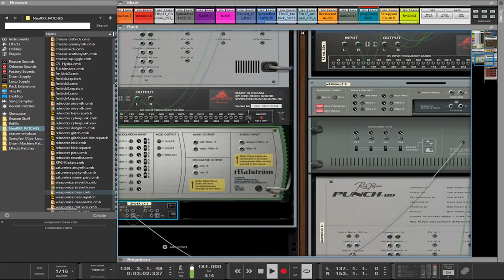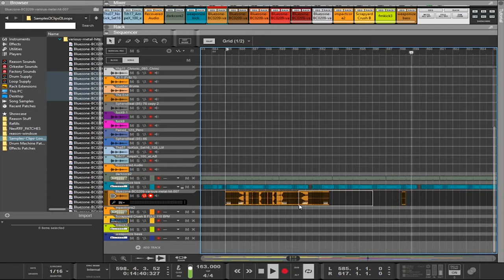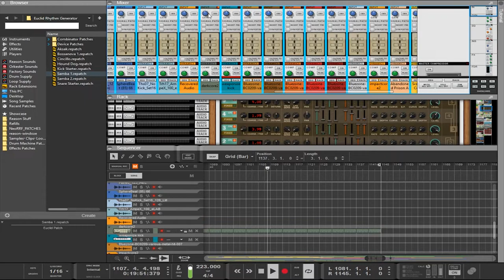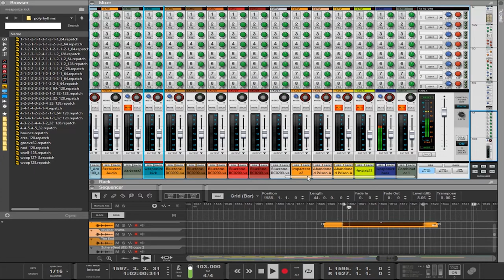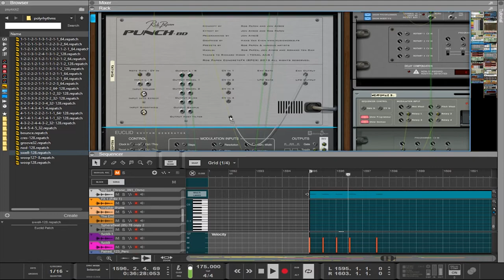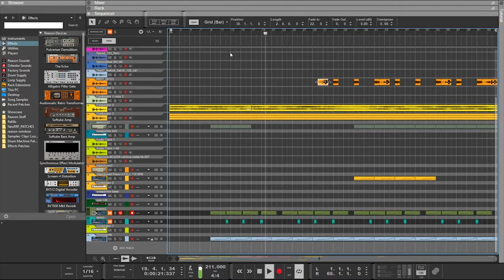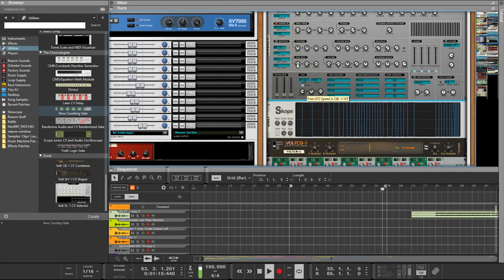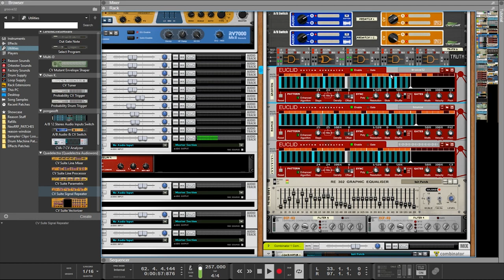RRF - Live @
Compilation of various recent streams' best parts spliced together.